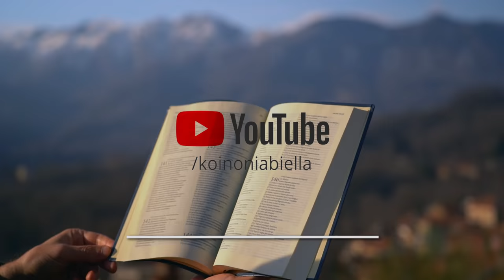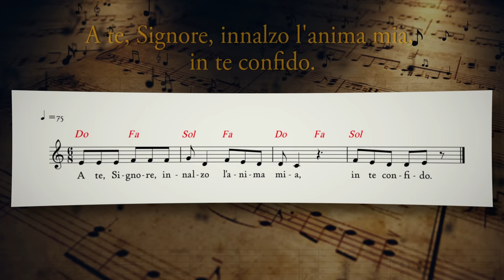Vangelo del giorno - Mt 9,27-31 - Gli occhi dei ciechi vedranno - Koinonia Giovanni Battista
Venerdì 3 dicembre 2021 - Mt 9,27-31 - Gli occhi dei ciechi vedranno
⏱ CAPITOLI DEL VIDEO ⏱️
00:00 | Introduzione
00:35 | Lettura della Parola del giorno
02:55 | Commento alla Parola di p. Luca Arzenton
07:03 | Slogan del giorno
07:10 | Preghiera
08:28 | Vari avvisi
10:15 | Immagine preparata da KBiella della Parola del giorno
10:24 | Video demo del Salmo 24 (25) - A te, Signore, innalzo l'anima mia, in te confido - di Shout! Koinonia